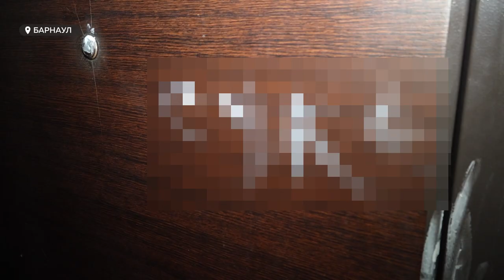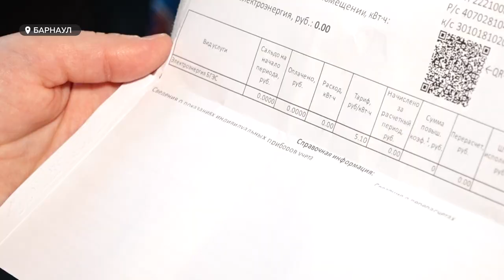Барнаульцы опасаются, что их соседка обладает магическим даром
Пожелания смерти, проклятия, молитвы, по словам жителей дома на улице Гущина, – это то, с чем они сталкиваются каждый день.